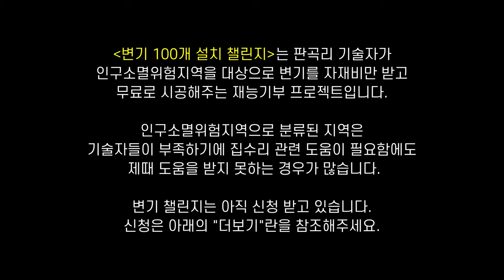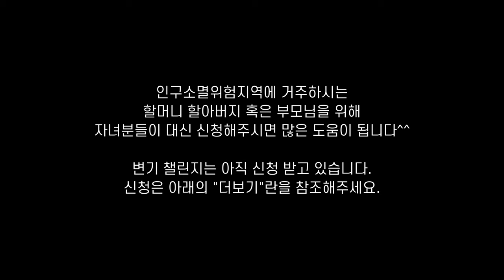아버님 아드님이 변기 교체해달라고 신청하셨던데요..! (3/100, 경북 칠곡 변기챌린지)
위의 양식에 맞게 작성해주세요^_^